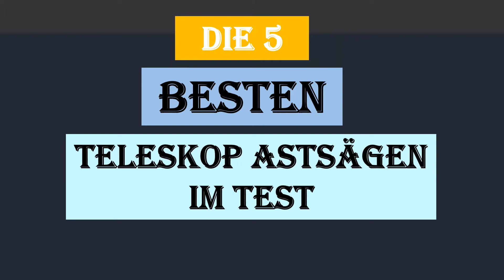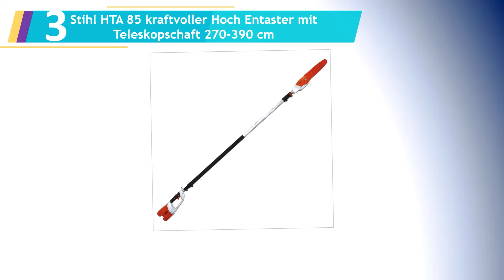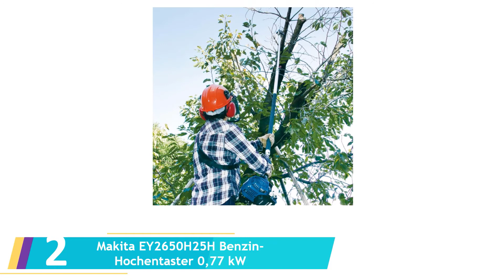Die 5 Besten Teleskop Astsägen im Test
Hier ist die Liste von Die 5 Besten Teleskop Astsägen im Test.

01. Ryobi 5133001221 Elektro-Hochentaster RPP720 720 W

02. Makita EY2650H25H Benzin-Hochentaster 0,77 kW

03. Stihl HTA 85 kraftvoller Hoch Entaster mit Teleskopschaft 270-390 cm

04. Bosch Antriebseinheit AMW 10 SH, Hochentastenvorsatz

05. Gardena Teleskop-Hochentaster TCS Li-18/20 Set